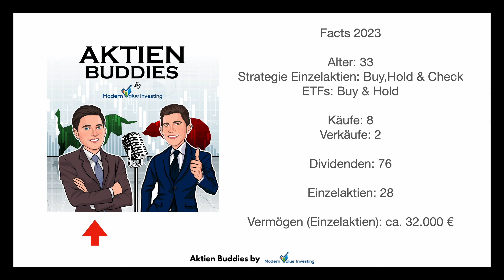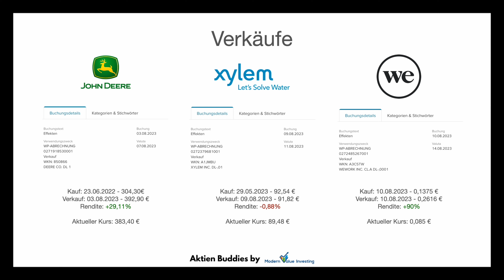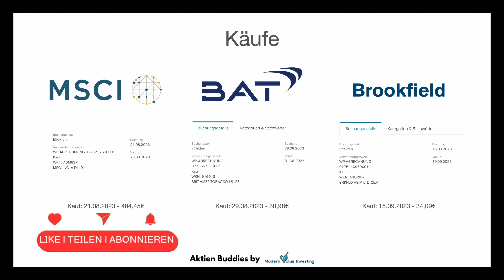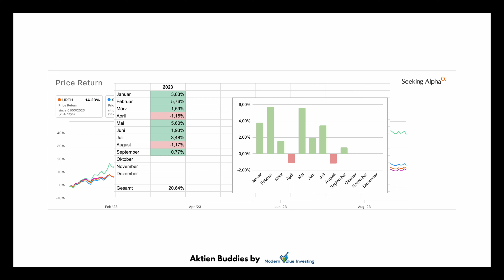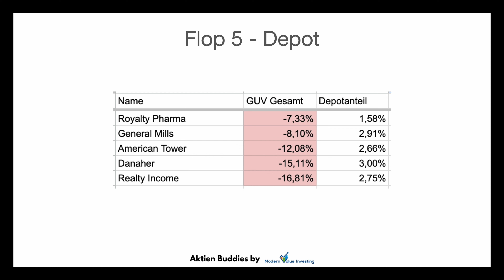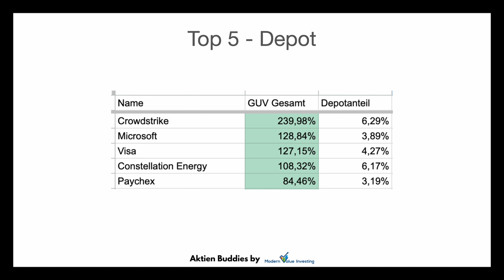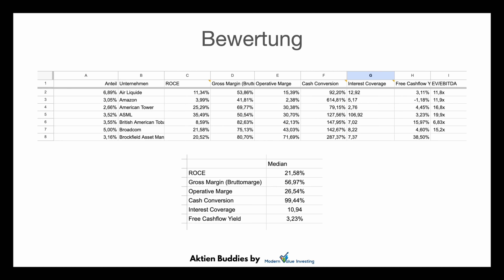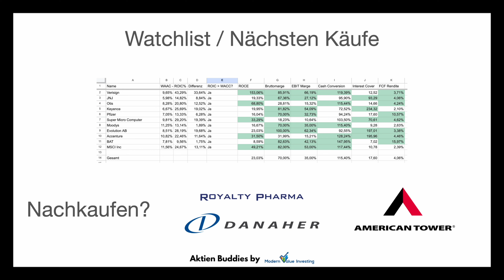Depot Update: Ist mein letzter Kauf eine Jahrhundertaktie?! 🔥🥰💰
In diesem Video erfährst du alles über mein Depot. Wie es läuft, welche Divideenden ich erhalten habe und welche Aktien verkauft und gekauft habe. Wenn dir der Content gefällt freue ich mich über ein Abo von dir. Viel Spaß wünscht dir dein Aktien Buddy Philipp :-)

💡Artikel & Timestamp:

00:00 - Intro
01:11 - Verkäufe
02:28 - Käufe
04:21 - Depotentwicklung
08:53 - Depotbewertung
09:54 - Dividenden
11:02 - Kandidaten & Watchlist